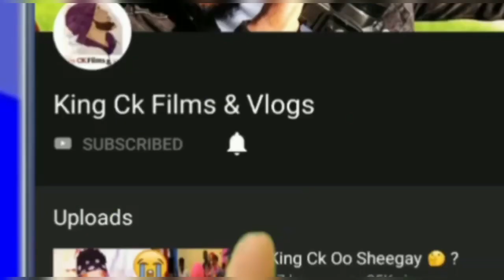King Ck Oo Sicad Uga Hadlay ? 🤔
King Ck Films & Vlogs